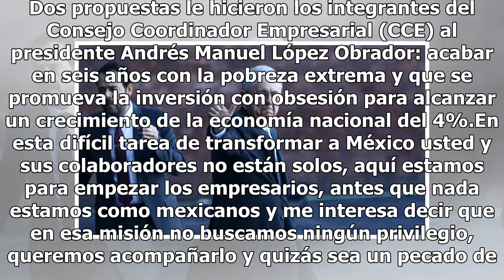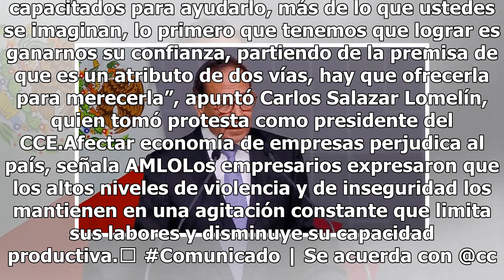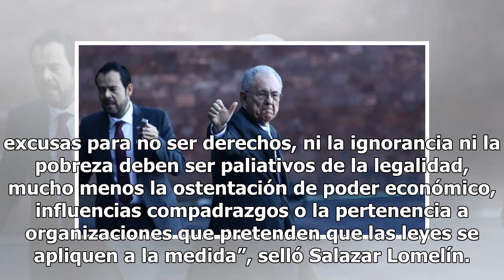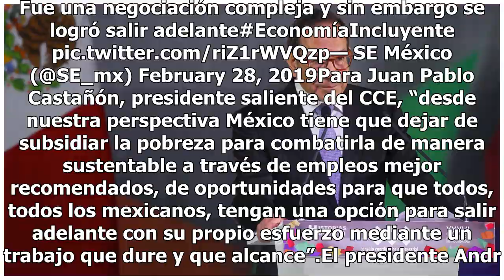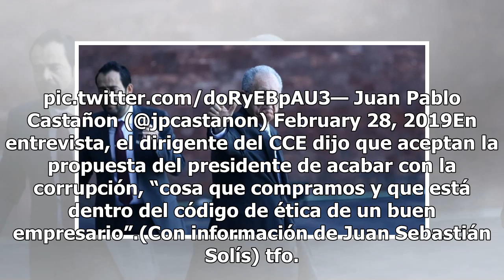CCE propone acabar en seis años con la pobreza extrema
Dos propuestas le hicieron los integrantes del Consejo Coordinador Empresarial (CCE) al presidente Andrés Manuel López Obrador: acabar en seis años con la pobreza extrema y que se promueva la inversión con obsesión para alcanzar un crecimiento de la economía nacional del 4%.En esta difícil tarea de ...